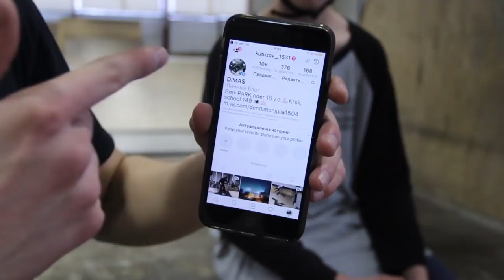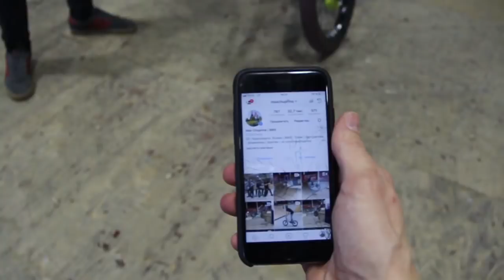BMX | Макс Чуприна | Дети захватили Скейтпарк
Всем привет, сегодня сняли игру в скейтпарке с участием Максима Чуприны, делитесь этим видосом с друзьями!
Мы в сети:
Camera- Canon 600d 18-135 + fisheye samyang